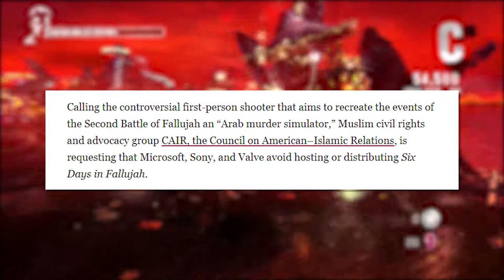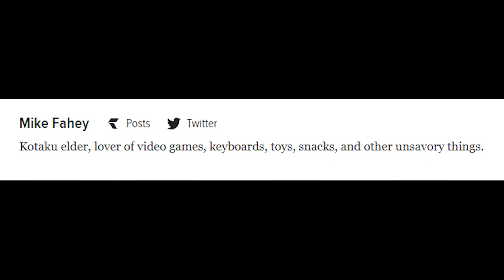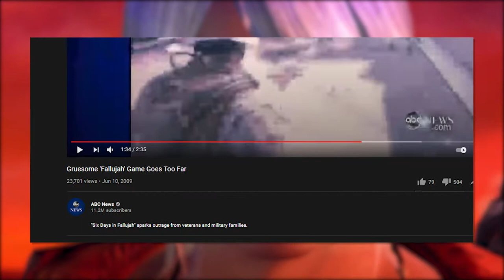Kotaku Wants Six Days in Fallujah Banned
With all the controversy surrounding Six Days in Fallujah, Kotaku tries to add their own opinion piece into the mix talking about the C.A.I.R organization’s request and supporting the idea of banning the game on all platforms.

Music Used
Concrete Home - NUMB
Overseer - Hammerhead
jhove - Betime Storys
19 Same Time, Same Feeling

Ignore metadata tags

Muslim Civil Rights Group Calls For Microsoft Sony And Valve To Deplatform Six Days In Fallujah,
CAIR,
the Council on American Islamic Relations,
mrfatpepper,
fallujah game,
six days in fallujah trailer,
six days in fallujah canceled,
soyboy npc,
game journalist,
game journalist npc,
anti war video game,
new war video game,
steam,
xbox,
playstation,
kotaku wants playstation to ban six days in fallujah,

It is cold down here...